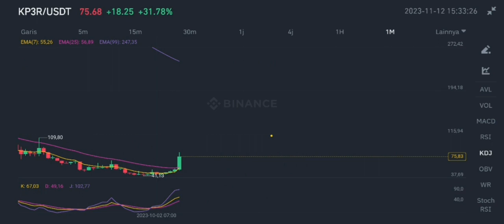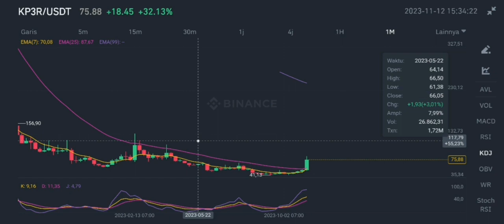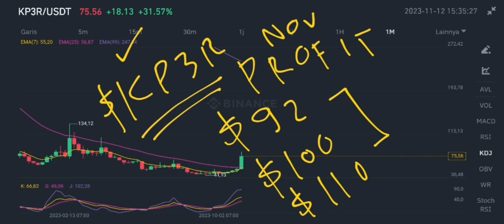KP3R COIN HUGE BULLISH IN NOVEMBER 2023‼️ KEEP3RV1 NEXT MOVE IN BULLISH MARKET‼️ KP3R SIGNAL FLASHED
kp3r crypto huge bullish in november 2023 keep3rv1 coin next move in bullish market in november 2023